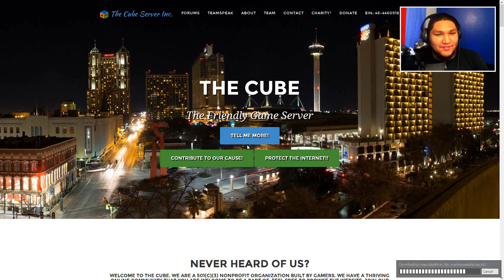[29] Death Dash (Garry's Mod Deathrun w/ GaLm and friends) [1080p 60FPS]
"What is Deathrun?"
Deathrun is a gamemode where masochists constantly fling themselves through custom maps with tons of traps triggered by other players (referred to as "Death") in hopes that they can reach the end and be allowed a chance to kill Death.